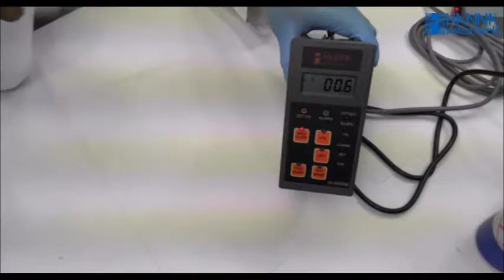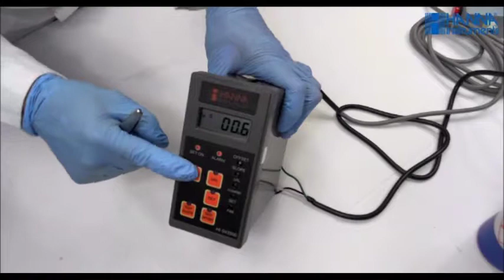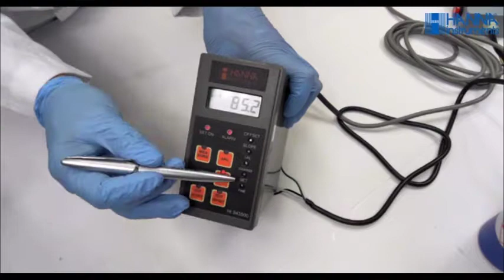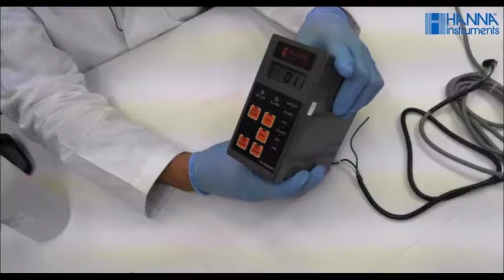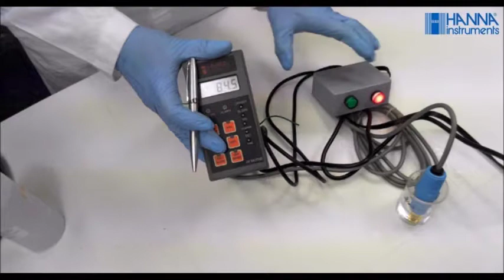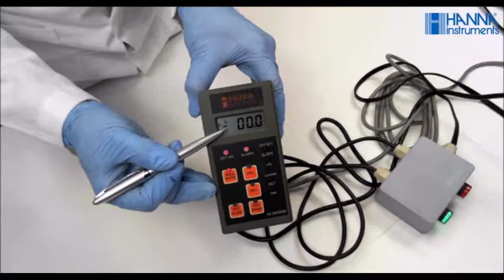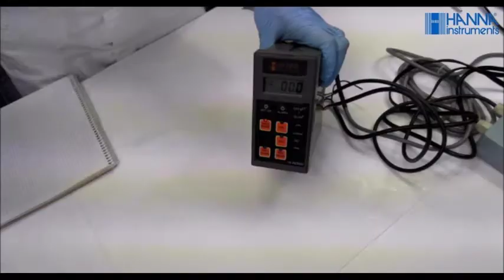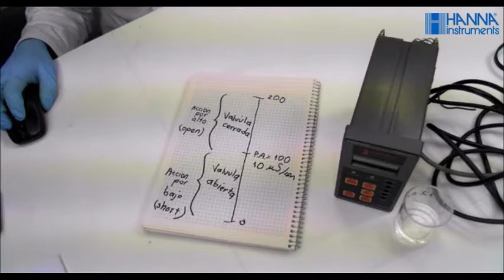Webinar del controlador de conductividad HI943500